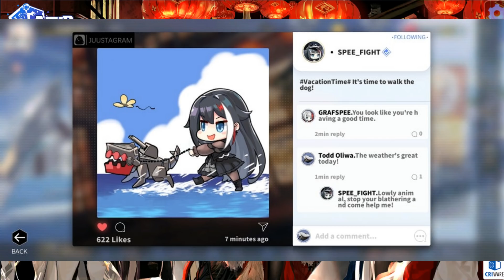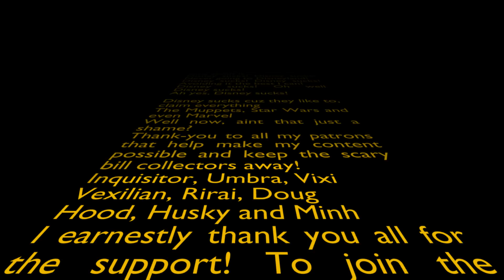Azur Reddit Memes 11 ( Get In The Van! )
Another day another dollar! Wait that isn't the right analogy for this.

I take suggestions for any and everything! Lova ya butts!

I Zoey, take particular care in ensuring all used content is either A) royalty free and credited or in the case of the gameplay footage then B) the below statute on fair use applies. IF you ever find for any reason a said video is using copyrighted material and or does not properly credit used material then either comment below or reach out to me at with details on the matter! (thank-you)